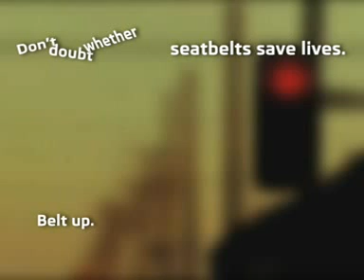SKODA supports Satyamev Jayate - TV Ad 16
As part of our safety initiative, we bring to you several road safety measures because your life is precious! Drive safe to do your bit and join us in supporting Satyamev Jayate.